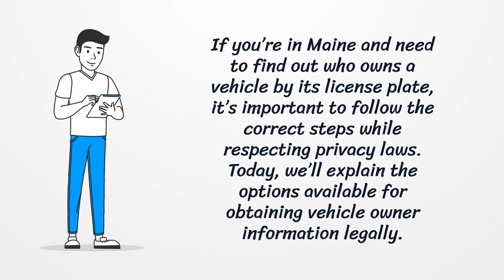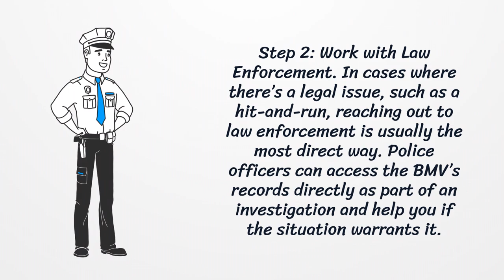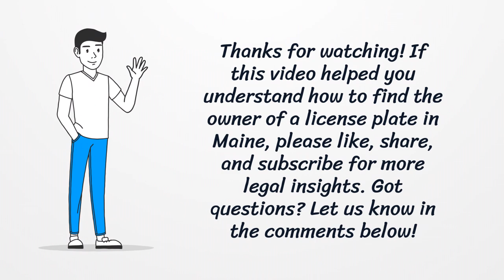How to Find the Owner of a License Plate in Maine?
If you’re looking to find the owner of a license plate in Maine, there are legal ways to do so by contacting the Maine BMV, working with law enforcement, or hiring a licensed investigator. In this video, we’ll cover each option to help you get the information you need legally.